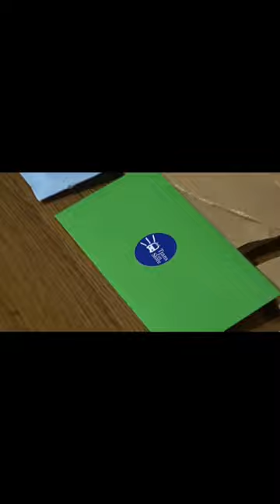T-shirt and cup with the image of the Kyiv K12.05 trolleybus